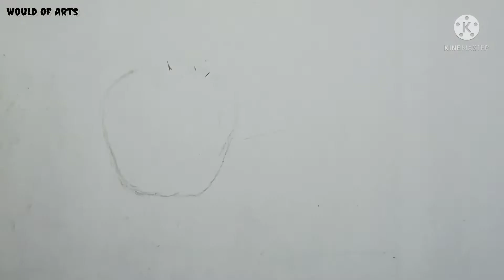How to Draw An Apple in Pencil I step by step how to use pencil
Watch PENCIL tutorial. Stay updated for our next videos.
Watch step by step work of pencil strokes.

I'm on Instagram as @saad.mughal.18847876. Install the app to follow my photos and videos.